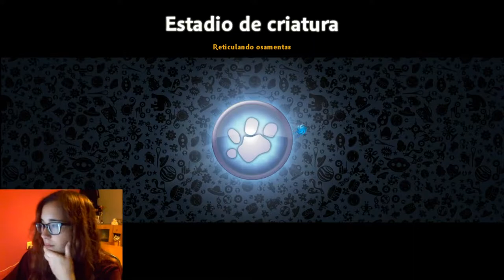Creamos vida en Spore! |SYT GAMER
En este vídeo juego al spore y mi misión es que mi protozoo sobreviva, aunque no sera tarea fácil.

aquí tenéis los momentos en los que puedo disfrutar jugando!